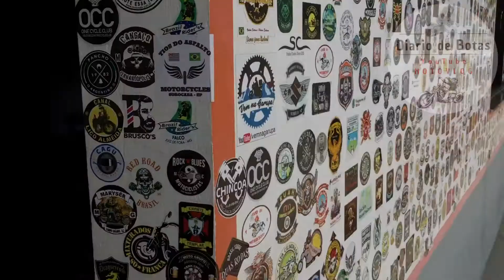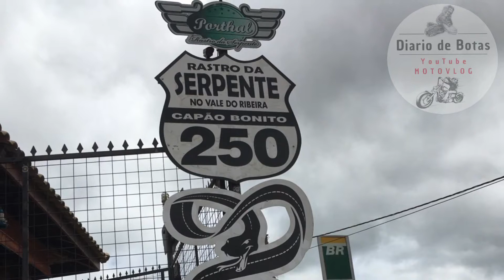Rastro da Serpente de Moto [DDB Cap. 60 ESB EP. 01]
Primeiro vídeo da Série Extremo Sul do Brasil (ESB), onde partimos de São Paulo, à principio com destino à Urubici, porém nos estendemos um "pouco" e fomos parar no Chuí fronteira com o Uruguai.

Essa viagem foi feita por mim e minha esposa, à bordo de nossa Harley Davidson Fat Boy, passando pelas principais Serras do Sul do Brasil.

Conheça a Serra do Rastro da Serpente entre Capão Bonito e Colombo (Região Metropolitana de Curitiba) de ponta à ponta, com suas 1254 curvas.

Vejam o temporal na descida da bela Estrada da Graciosa até Morretes.

Conheçam  a Serra da Dona Francisca em Joinville.

Passamos pelo Vale Europeu e dormimos num contêiner no Moto Garagem de Urubici.

Descemos a temida Serra do Corvo Branco em Urubici, por inteiro à bordo da Harley pesada e com bagagens,

Tivemos a experiência de subir a Serra do Rio do Rastro, no final da tarde, com neblina e a pista de subida era exclusiva para nós, por conta de obras. Dormimos em Bom Jardim da Serra e no dia seguinte descemos o Rio do Rastro, agora com tempo limpo.

 Seguimos para o Rio Grande do Sul onde passamos pela  Rota Do Sol, Gramado e Canela.

Rodamos nas retas de mais de 150 km sem uma única curva entre o Rio Grande e o Chuí, passando pela bela reserva ecológica do Taim na região da Praia do Cassino, e vimos um lindo pôr do Sol em Santa Vitória do Palmar.

Chegamos à noite na divisa do Brasil com o Uruguai, onde dormimos...então:

Sejam todos muito bem vindos à bordo nessa viagem incrível.

Diário de Botas.